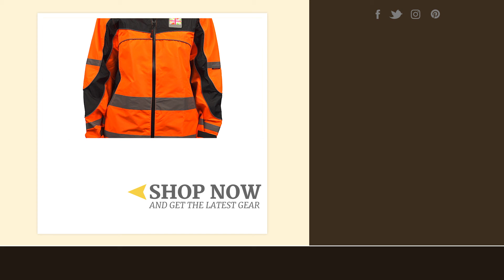Equisafety Riding Jackets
The Equisafety jacket line is a must have for any rider who hacks out in the dark, on roads, or in hunting areas.

Designed to provide ultimate visibility when lighting isn’t ideal, Equisafety apparel features biomotion technology. These high visibility retro reflective markers are positioned on movable joints as well as the torso to offer significant improvements on visibility.

This creates a sensation of “biological motion” in which a driver can quickly recognize what is in front of them and act accordingly.  This allows you to be seen and kept safe.

Complex and meticulous in detail, these jackets are sure to keep you protected and seen as you ride the trail or school in the arena.

Riding Warehouse strives to exceed all expectations for an online tack store, offering the best possible experience and products for you and your horse. Conveniently shop by discipline: English, Western, or Endurance, where you'll discover tack, riding apparel, and a full range of horse care supplies for the equine enthusiast. What sets us apart?  Our Free Return Shipping covers your purchase for a whole year, no questions asked.

Thank you for your interest and Happy Riding!